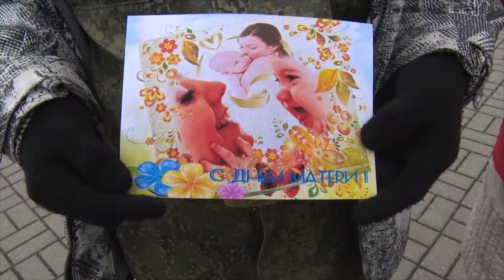Десна-ТВ: Мам Десногорска поздравили с праздником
В последнее и уже холодное воскресенье осени отмечается тёплый международный праздник – День матери. Самых важных женщин в жизни каждого человека 28 ноября поздравили и в Десногорске.